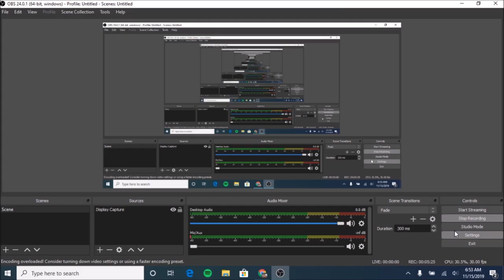David Smith Reborn: Episode 4, Part 3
Please note that some speech dialogs are missing from the video as well as Dupixent.